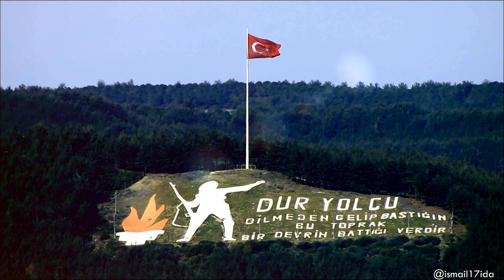Çanakkale Kısa Tanıtım Klip | 2021 Çekimleri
Çanakkale 1.30 Dakikalık Klip 2021 Çekimleri  - 18 Mart Çanakkale Deniz Zaferi Kutlu Olsun

Çanakkale’nin en eski isimleri Hellespontos ve Dardanelles’tir.

Yörenin bilinen en eski insanları, Beşiktepe ve Kumtepe yerleşmelerinden bilinen Kalkolitik Dönem’in yerli halkıdır. Sonrasında bunları Troya halkı izler. Troya Savaşı’nın ardından yöre sırayla Akatlar, Katalonyalılar, Türk Beylikleri ve Osmanlı Devleti’nin egemenliğine girmiştir.

Birinci Dünya Savaşı’nda savaşın cephelerinden birisi olan Çanakkale, tarihin seyrini değiştiren bir savunma örneği sergileyip 18 Mart 1915 tarihinde çok büyük bir zafere imza atmış, Türkiye Cumhuriyeti’nin bugünkü bağımsızlığını kazanmasında çok önemli rol oynamıştır.

Çanakkale Hakkında Kısa Bilgiler

Nüfus: Çanakkale’nin 2020 yılı nüfusu yaklaşık 540 bin kişidir.
Plaka Kodu: Çanakkale’nin plaka kodu: 17
Telefon Kodu: Çanakkale’nin telefon kodu: 0286
Posta Kodu: Çanakkale’nin posta kodu: 17000
Yüz Ölçümü: Çanakkale’nin yüz ölçümü: 9.737 km²

Çanakkale İlçeleri;

Ayvacık
Bayramiç
Biga
Bozcaada
Çan
Eceabat
Ezine
Gelibolu
Gökçeada
Lapseki
Yenice

Çanakkale’nin Coğrafi Yapısı ve İklimi

Çanakkale topraklarının görüntüsü genellikle dağ ve tepelerle kaplı alanların vadilerle parçalanmış engebeli halinden oluşur. En yüksek kesimleri Kaz Dağları’dır. Geniş alana yayılmış ova ve platoları pek yoktur. Çanakkale’nin ormanlık alanı şehrin yarıdan fazlasını kaplıyor ama sanayileşme konusunda hızlı ilerleyişi bu durumu yakın gelecekte tersine çevirebilir.

Çanakkale’de iklimin belirleyici faktörü şehri ortadan ayıran Çanakkale Boğazı’dır. Akdeniz ve Karadeniz iklimleri arasında bir geçiş iklimi hüküm sürer. Ilıman bir şehirdir. Gelibolu Yarımadası, Balkanlardan gelen havanın etkisiyle biraz daha soğuktur. Kar yağışı ortalaması düşüktür.